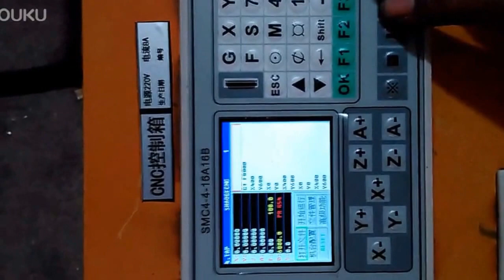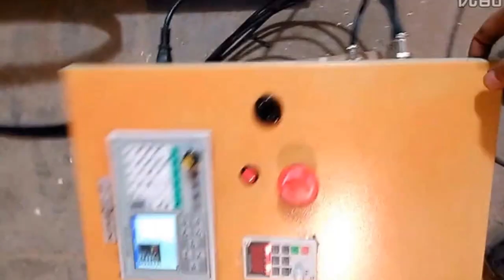Offline CNC Controller Speend test SMC4 4 16A16B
50KHZ CNC 4 Axis Offline Controller Breakout Board Engraving Machine Control System Card